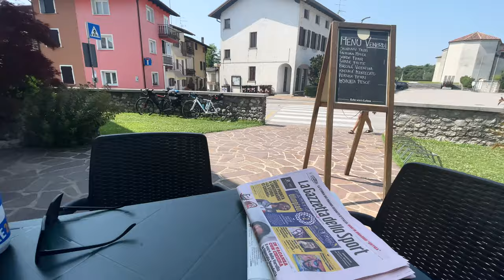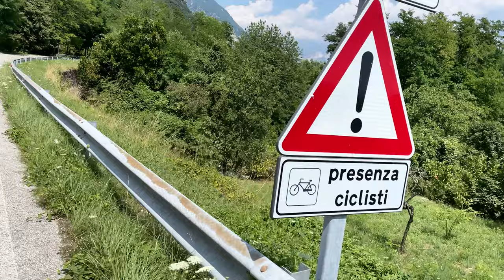Bikepacking Italien #5: Auf den Spuren vom Giro d`Italia mit dem Cube Nuroad C62 Pro Gravel Bike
Hallo ihr lieben Verkehrsteilnehmenden hier zu Wiener Verkehr,
so langsam wirds ernst und wir nähern uns dem Großglockner auf unserer Bikepacking Reise nach Italien. Auf der heutigen Etappe erwarten uns nicht nur Höhenmeter mit dem Gravelbike sondern auch ein wohlverdienter Badespaß.
Viel Spaß beim schauen und lasst mir gern ein Abo da,
euer Wiener Verkehr